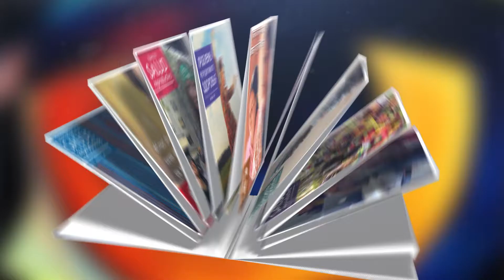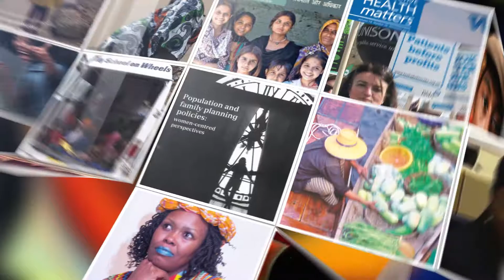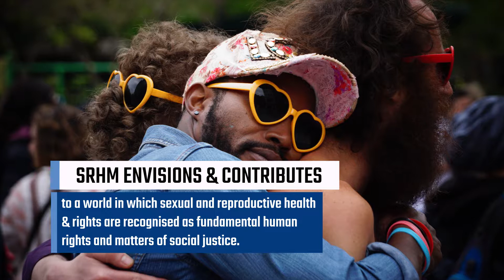Sexual and Reproductive Health Matters: More than a journal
Sexual and Reproductive Health Matters (SRHM), formerly Reproductive Health Matters, promotes sexual and reproductive health and rights (SRHR) globally through its journal and ‘more than a journal’ activities.

At the heart of SRHM is an INTERNATIONAL JOURNAL with global relevance – The Sexual and Reproductive Health Matters Journal. It is a multidisciplinary, open-access, peer-reviewed journal that explores emerging, strategic, as well as neglected and marginalised issues across the field of SRHR.

SRHM, however, is MORE THAN A JOURNAL. It creates and participates in spaces that motivate improvements in research, policy, services and practice; it contributes to capacity building in knowledge generation and inspires new rights-based thinking and action in the field of SRHR through various strategic approaches, and through multi-disciplinary global and local partnerships.

Sexual and Reproductive Health Matters fully embraces and is committed to what it truly means to have sexual and reproductive health and rights respected, protected and fulfilled. In light of this commitment, in 2019 Reproductive Health Matters (RHM) becomes sexual and Reproductive Health Matters (SRHM). Celebrating 25 years of research, inspiring new thinking and action.